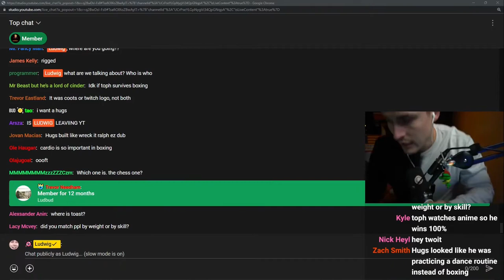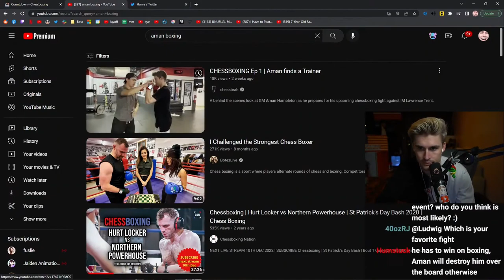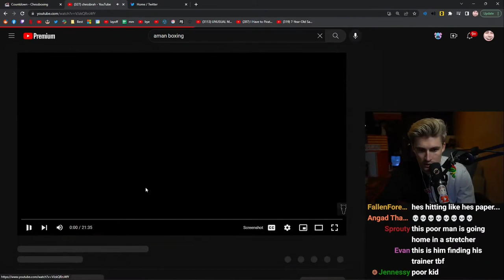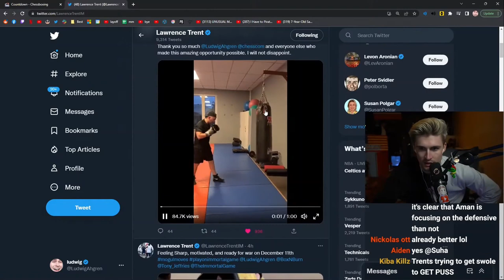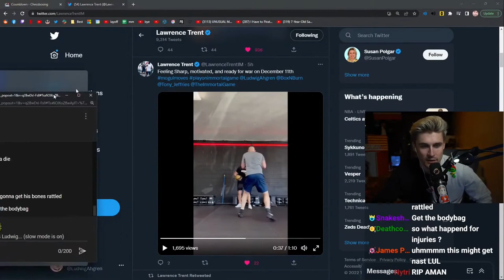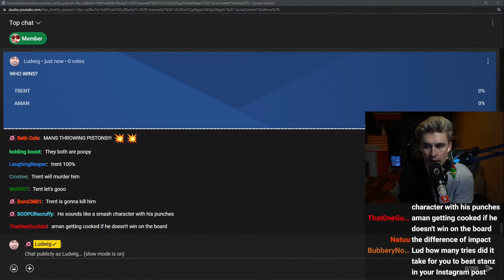Ludwig Previews GM Aman vs IM Lawrence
This will be a part of the Mogul Chessboxing Championship between GM Aman Hambleton and IM Lawrence Trent where they will go head to head in chess and then have to box each other. Ludwig previews this matchup as well as getting a poll from his chat about who they think will win.